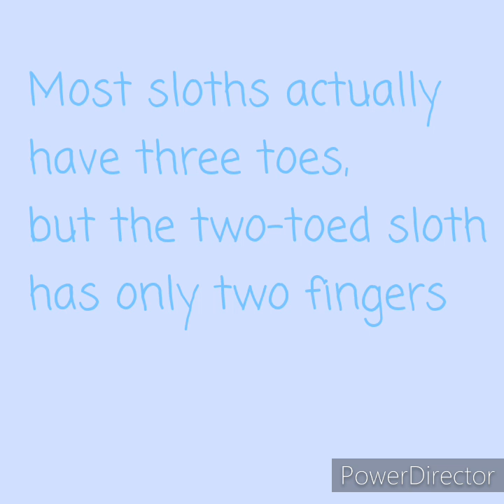The Sloth Vlog l Stop motion series starring Slothy l ep. 1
I realised that I should upload things that I enjoy doing, so that people who do enjoy watching it will get that type of content more often, because I like making this type of content! Thx!
- Lizzie
.____.     (non)      *-*       l (^0^) l